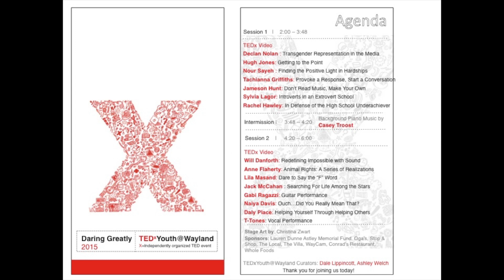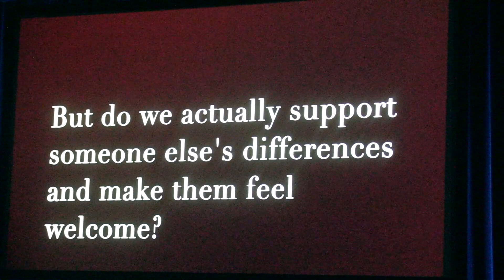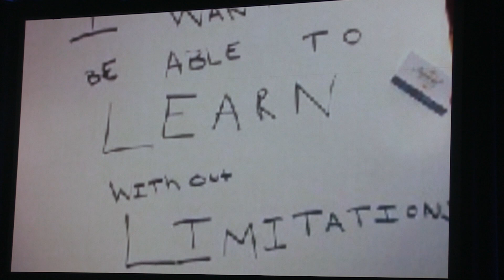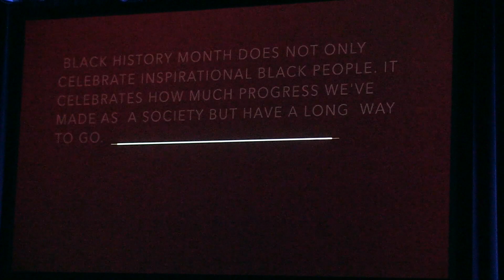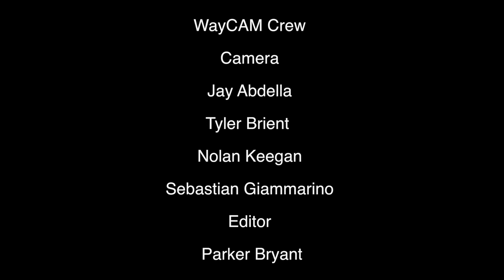Ouch...Did You Really Mean That? | Naiya Davis | TEDxYouth@Wayland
In Ouch…Did You Really Mean That?  Naiya explores her school and community's response to a video project modeled after the Harvard video project ‘I Too Am Harvard’.  Her talk asks us all to think about the personal and societal issues of racial identity in a diverse community.

My name is Naiya Davis and I am currently a senior in high school. I have a passion of wanting everyone around me to feel comfortable in their own skin and have their individuality without being stereotyped. My Ted-Talk is about comments that we may said intentionally and unintentionally that discriminate against our families and friends. These types of comments are called Micro-aggressions. I tell the audience about my journey of facing micro-aggressions in a predominately white school and also being a micro-aggressor without realizing it, and why it brought me to Wayland High School stage.